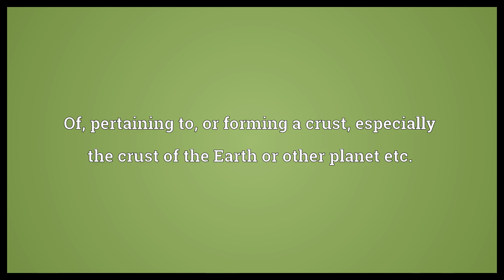Crustal Meaning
Video shows what crustal means. Of, pertaining to, or forming a crust, especially the crust of the Earth or other planet etc..  Crustal Meaning. How to pronounce, definition audio dictionary. How to say crustal. Powered by MaryTTS, Wiktionary